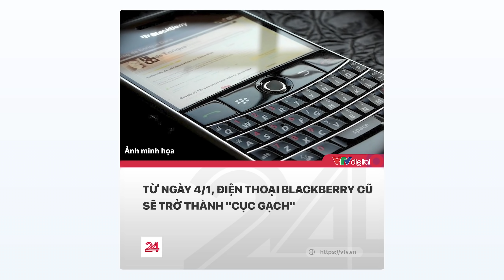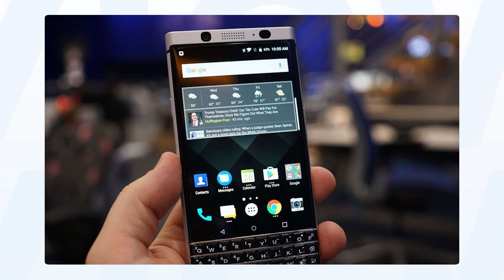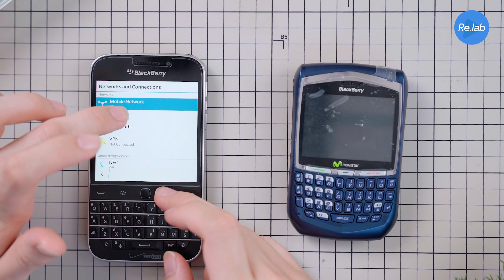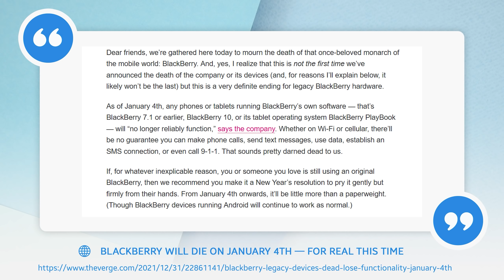BlackBerry sau ngày KHAI TỬ: KHÔNG THỂ nghe gọi, nhắn tin, vào WIFI?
BlackBerry sau ngày KHAI TỬ: Sự thật việc không còn có thể nghe gọi, nhắn tin, thậm chí vào WIFI?
Tham khảo các sản phẩm Android, iPhone 13 series tại Di Động Việt:

BlackBerry chính thức nói lời tạm biệt với người dùng vào ngày 4/1/2022, khi tất cả các sản phẩm BlackBerry chạy BlackBerry 10 trở xuống (bao gồm cả BlackBerryOS) sẽ không còn được hỗ trợ toàn diện điện, nhắn tin, truy cập Internet hay thậm chí là thực hiện gọi khẩn cấp SOS (911, 113,...). Theo một vài trang tin và báo mạng chính thống, những sản phẩm BlackBerry sẽ không thể dùng được và đều bị biến thành “cục gạch” sau ngày 4/1. Thực hư ra sao, hãy cùng ReLab làm rõ trong video hôm nay!

Menu
00:00 Intro